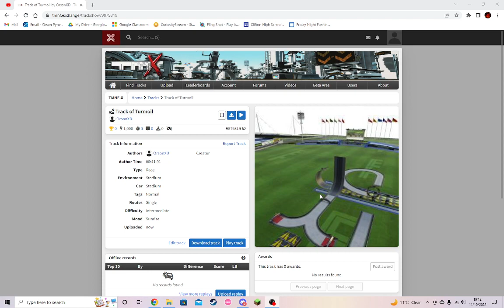so i made another annoying tmnf track...